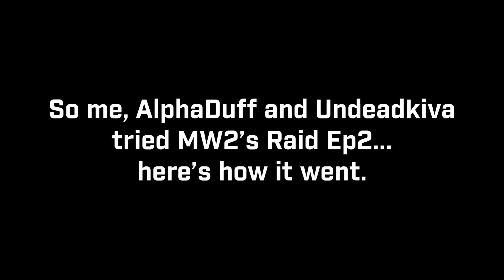3 Halo Noobs try to complete MW2's Raid Episode 2...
Welcome everyone to us 3 (Alpha, Kiva and me) trying to complete MW2's Raid Episode 2. As you would expect we didn't do very good but it was hilarious!